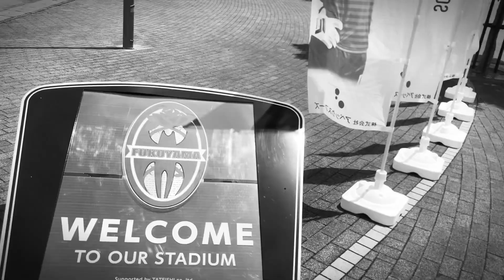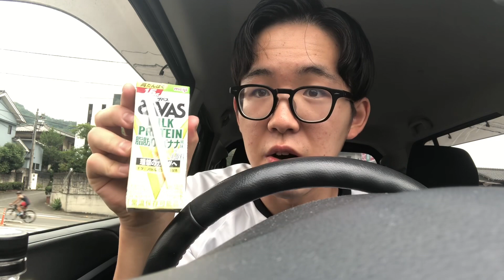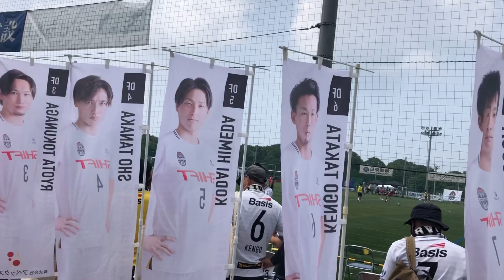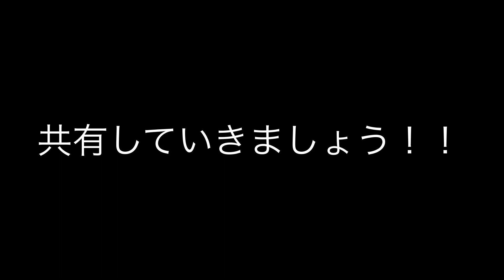#20 【天王山！！！】vsバレイン下関🐳 勝負を決めた大事な一戦です！！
今回は【中国地域サッカーリーグ首位攻防戦】の様子を動画としてまとめました。
より幅広く福山シティFCの良さを広める為に発信していきます！

■大会概要　中国サッカーリーグ第12節
【日時】7月24日（日）14時キックオフ
【対戦相手】vs SRC広島
【会場】庄原市上野総合公園 陸上競技場
【入場】無料

〇↓↓↓詳しい詳細や応援に興味がある方などはこちら↓↓↓
↓僕（ヤナギ）のTwitter↓
yanagi_1912
↓福山シティFC　【公式youtube】↓
fukuyama_city_fc_official